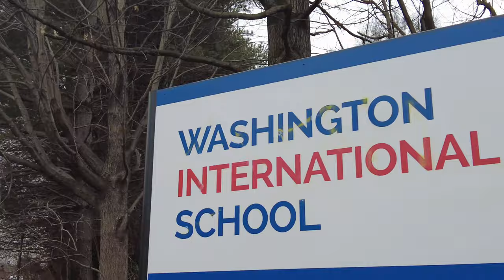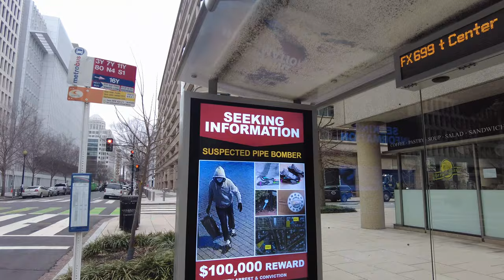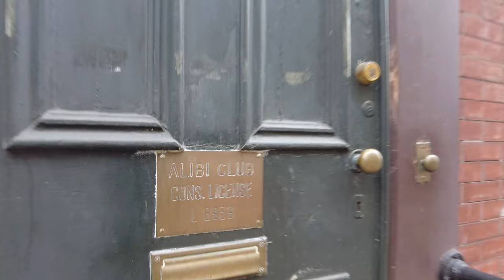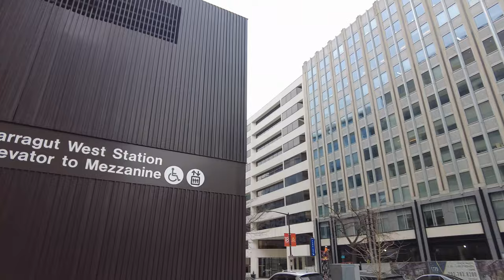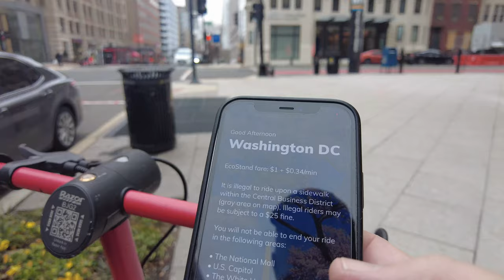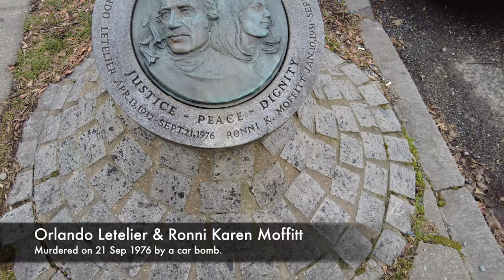Historic Spy Locations of Washington DC on a long hike through the city. FULL VERSION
Washington DC has a long history with intelligence and espionage, and spying has been part of the game of politics since the revolution. In today's hike I walk through NW DC and show you some of the places and homes that have had a major role in spying in Washington DC over the past hundred years.

This is the full replay of a 120+ minute hike and live video around Washington DC's famous and historic spy locations. There is also a reduced 60-minute version that just focuses on the spy bits if you don't want to see the whole walk available

note: I did make one mistake saying John Foster Dulles was ambassador to Vietnam (he had died before that time). I was confusing him with Henry Cabot Lodge (who also lived nearby). Oh well.

00:00 Intro
00:01 National Catherdral
02:20 Pearl Harbor Planner
06:50 The Wannabe Mata Hari
09:40 FBI Tunnel Entrance?
13:49 FBI Spy House
21:14 Where Good Guys don’t go.
24:00 Glover Park Neighborhood
31:50 The Spy Mailbox
41:00 Charlie and the Chocolate Factory
44:30 Alger Hiss
45:25 James Bond’s buddy
59:34 The Washington Post & the OSS
1:01:50 William Colby / CIA Director
1:07:49 Allen Dulles / CIA Director
1:16:00 The Spy who Cooked
1:26:09 The Watergate Hotel
1:29:30 The Original CIA Building
1:38:30 The Spy on the Bench at the State Department
1:48:31 The Exchange
1:50:08 Blair House & White House
1:56:00 The Alibi Club
2:05:00 Embassy Row
2:07:45 Car Bomb Assassination
2:10:24 The Spy in the Garbage Truck
2:13:10 The Russian Spy Center
2:16:13 British Embassy
2:19:09 VP’s House